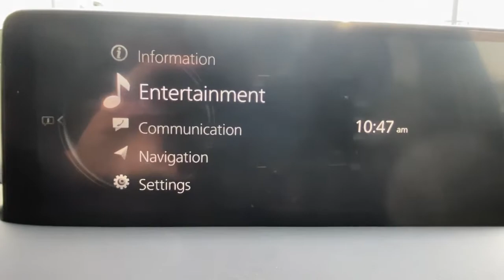2022 Mazda CX-5 Brookfield, Ridgefield, New Milford, New Fairfield, Danbury, CT M12071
Snowflake White Pearl Mica New 2022 Mazda CX-5 available in Danbury, Connecticut at Colonial Mazda. Servicing the Brookfield, Ridgefield, New Milford, New Fairfield, CT area.
2022 Mazda CX-5 2.5 Turbo - Stock#: M12071 - VIN#: JM3KFBAY3N0541419

Colonial Mazda
100 Federal Rd,

Snowflake White Pearl Mica 2022 Mazda CX-5 2.5 Turbo AWD 6-Speed Automatic 2.5L I4/br/br22/27 City/Highway MPG